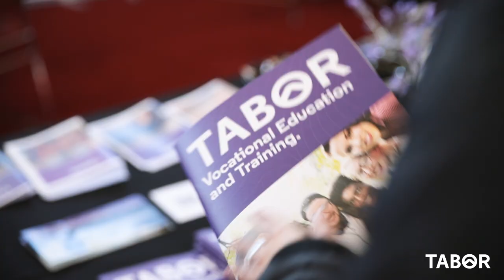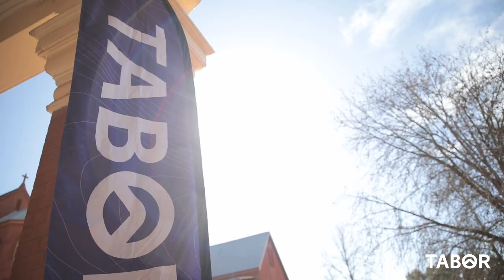We Are | Tabor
Episode 1
On August 11 2018 we opened our doors once again to inquiring minds who are interested in what makes our current students say they LOVE studying at Tabor.

At Tabor Open Days our dedicated staff celebrate the opportunity to meet with those interested in studying with us. It's the perfect opportunity to experience the educational community we're so proud of and start YOUR journey to who you want to become.